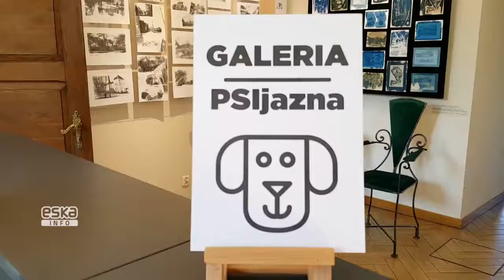Galeria PSIjazna w Zamku Sieleckim w Sosnowcu [WIDEO:K.ZIÓŁKOWSKA-DĄBEK]